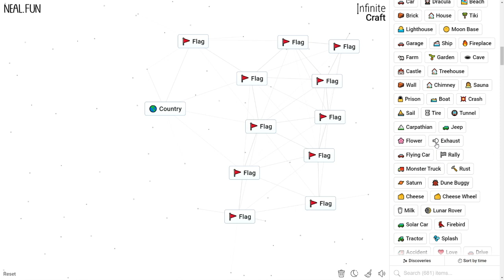How to Make a Flag in Infinite Craft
How to Craft a Flag in Infinite Craft